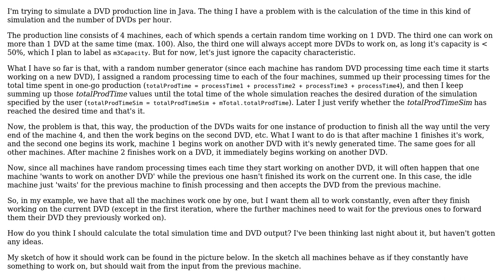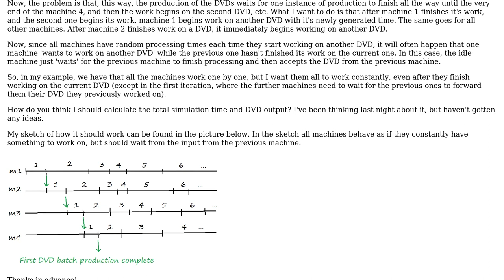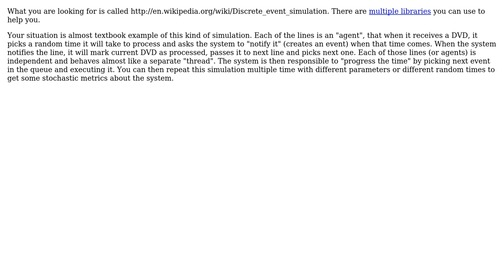Software Engineering: Simulating a Production Line (2 Solutions!!)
Software Engineering: Simulating a Production Line

With thanks & praise to God, and with thanks to the many people who have made this project possible! | Content (except music & images) licensed under CC BY-SA | Music | Images & others | With thanks to user JDT user Euphoric user Boris Jakovljevic and the Stack Exchange Network Trademarks are property of their respective owners. You are responsible for your own actions.